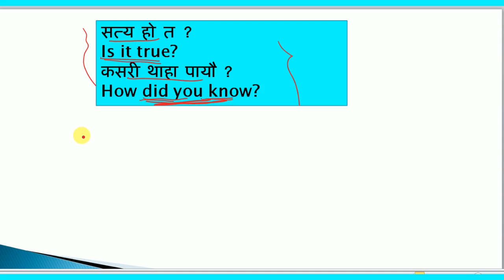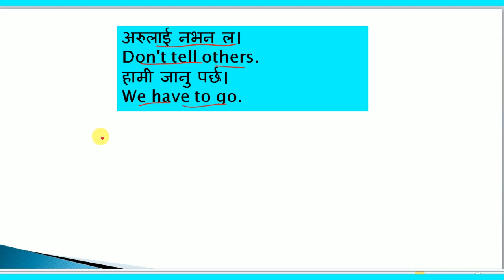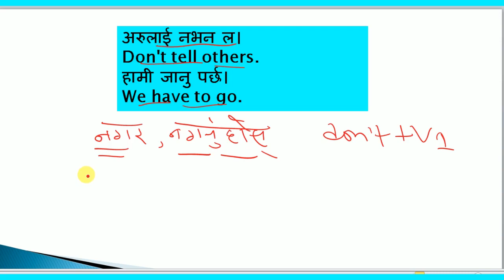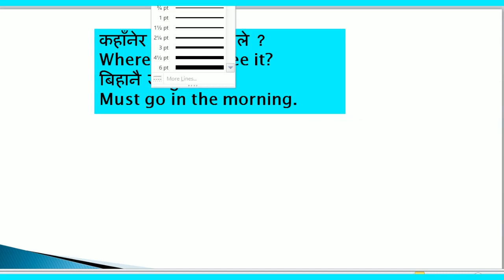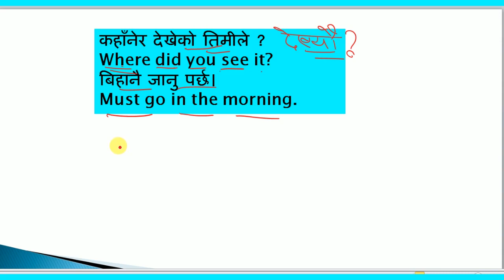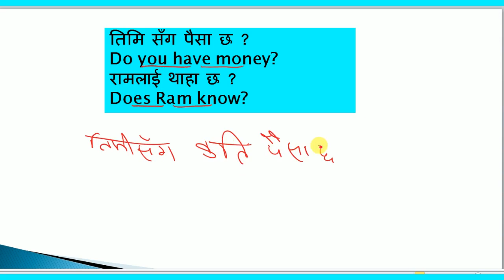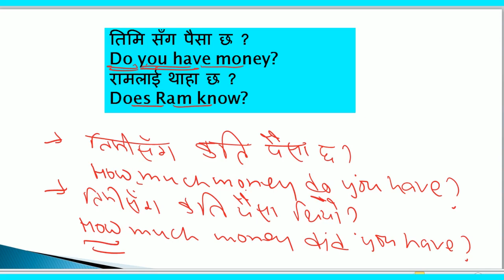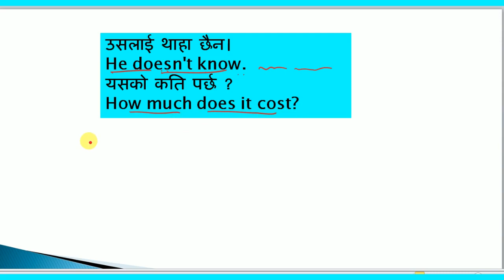English for daily speaking in real life || Learn frequently use English short | The Best Preparation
Important Videos:
English for daily speaking in real life || Learn frequently use English short | The Best Preparation, English to Nepali, Nepali to English translation, learn english grammar.